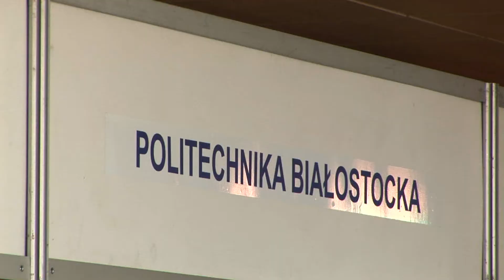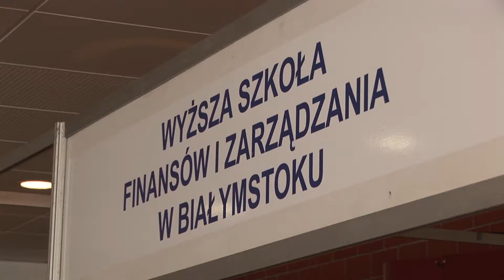Perspektywy 2012 - Salon Maturzystów Białystok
Białostocki Salon Maturzystów Perspektywy 2012, 11 września 2012 r., Politechnika Białostocka

Producent:
Artur Waczko

Realizacja:
Anita Kot
Piotr Florek

Montaż:
Michał Rogala

Muzyka:
b-SHAKE